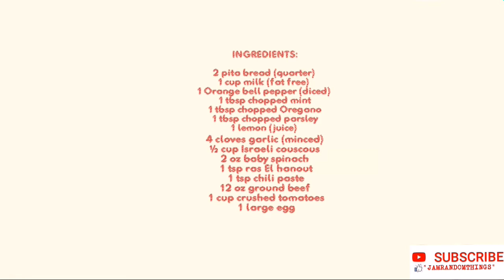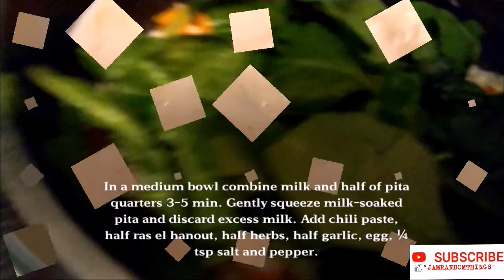MOROCCAN SPICED MEATBALLS with Spinach, Couscous and Pita Chips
I am not an avid fan of fast food so most of the time I cook our own meal.  I love to learn more recipes & try it myself. I been doing this for a long time so why not share :)

Please don't forget to visit our

INGREDIENTS:

2 pita bread (quarter)
1 cup milk (fat free)
1 Orange bell pepper (diced)
1 tbsp chopped mint
1 tbsp chopped Oregano
1 tbsp chopped parsley
1 lemon (juice)
4 cloves garlic (minced)
½ cup Israeli couscous
2 oz baby spinach
1 tsp ras El hanout
1 tsp chili paste
12 oz ground beef
1 cup crushed tomatoes
1 large egg